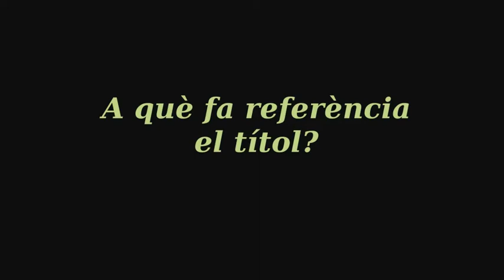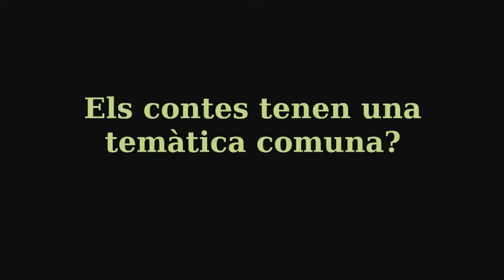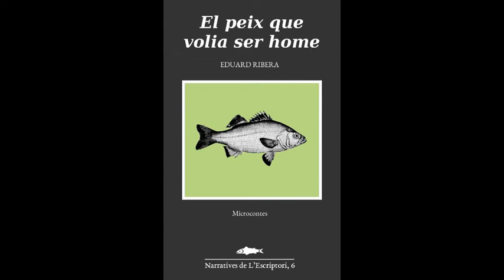El peix que volia ser home | Entrevista a l'autor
Entrevista a Eduard Ribera, autor de 'El peix que volia ser home', un destil·lat narratiu que transita per un territori híbrid, entre el microconte humorístic i la prosa poètica. Una vuitantena d’històries escrites amb les paraules imprescindibles, esmolades i precises. Una galeria de personatges que, sense proposar-s'ho, plantegen un viatge a les emocions i a les incerteses més profundes de la condició humana.

Eduard Ribera (Balaguer, 1965). Apassionat per la llengua i la música i especialitzat en narrativa breu, al llarg de la seva carrera ha recollit diversos premis. Col·labora com a articulsita en revistes i mitjans digitals. Des de 2005, manté el blog 'L'Escriptori', on publica textos d’actualitat i de ficció.

Edició del vídeo: Martí Ribera Bosch. Música original: Eduard Ribera.

Llibre a la venda a Amazon i a Google Play.